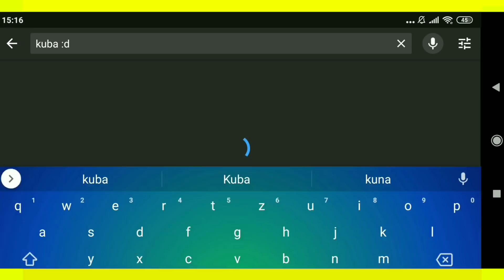NEJVĚTŠÍ PROFESIONÁLOVÉ V DUO SHOWDOWN!!! 👌🤣 Brawl Stars w/Kuba :D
ODEBÍREJ ❤️
SDÍLEJ📱📲
LIKUJ 👍
KLADNĚ KOMENTUJ ⌨️
DOKOUKEJ VIDEO DO KONCE 🎧
VYPNI ADBLOCK 😂

                                                 TECHNIKA

Nahrávání obrazovky: Nahrávání Obrazovky od Xiaomi

                                                         EDIT

Editor: Já (NeptuniX)
Aplikace: PowerDirector

                                               SOCIÁLNÍ SÍTĚ

                                                  GRAFIKA

Miniatura: Já (PowerDirector + Background Eraser + Blur Camera)

V jakém si clubu v BS? Jsem v clubu Neptun Crew (Můj Club). Málo trophy - Neptun Crew B, ještě méně trophy - Neptun Crew C

Přidáš si mě do friendu? Ne, promiň. Jen pokud si v mém clubu a zahraju s tebou nějáké dobré hry (Důvod? Nechci mít plný Friend List).

Jak dlouho hraješ BS? Od ledna-února 2019.

Kde bydlíš? Co tě to zajímá xD

Kdy se odhalíš? Nevím, důvod proč odhalený nejsem je ten, že nechci aby se za mnou děti chodily fotit apod. I když by přišlo třeba 5 do měsíce, stejně bych nechtěl...